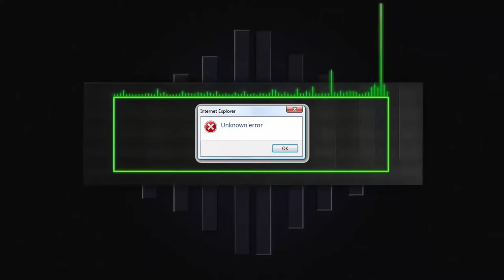Shitty Bartender Gets Sexually harrased in VRChat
Here's my first experience doing VRChat while actually in VR on YouTube. I have to be the worst bartender in the history of VRChat!

Still looking through the description now are we? ( ͡o ͜ʖ ͡o)